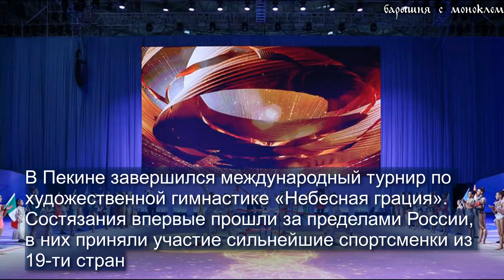Лала Крамаренко – королева международного турнира “Небесная грация” 2023. Фрагменты многоборья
В Пекине завершился международный турнир по художественной гимнастике «Небесная грация». Состязания впервые прошли за пределами России, в них приняли участие сильнейшие спортсменки из 19-ти стран.

Лала Крамаренко помимо многоборья она выиграла три финала в отдельных видах на турнире в Пекине. Стала лучшей в соревнования с обручем, мячом и лентой.